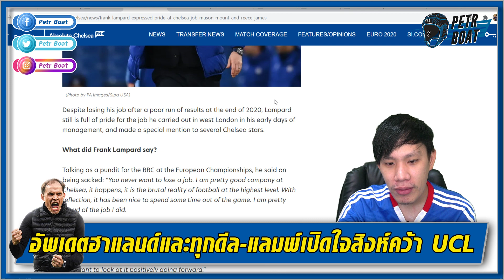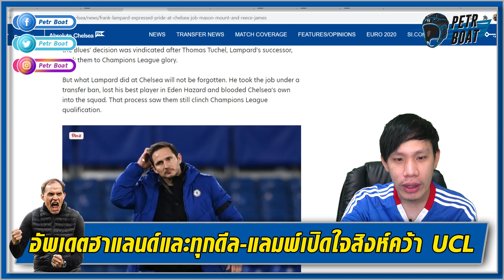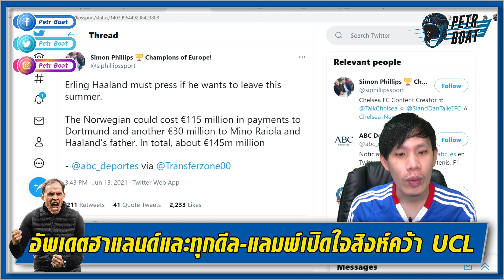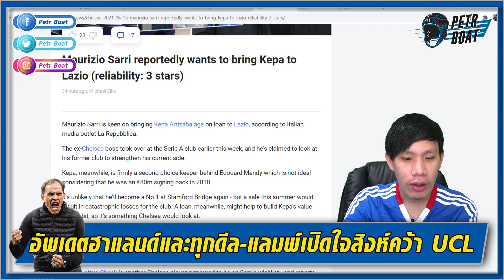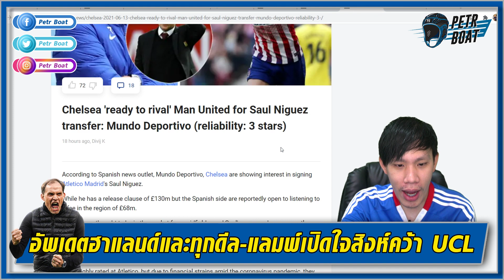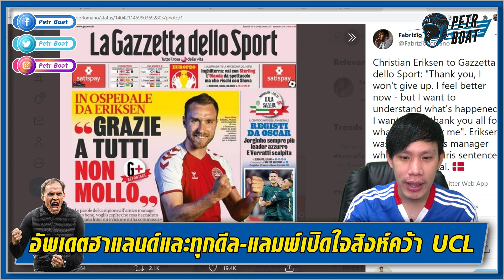อัพเดตฮาแลนด์,ทุกดีลล่าสุด-แลมพ์เปิดใจสิงห์ซิว UCL | สรุปข่าวเชลซี 14.06.64